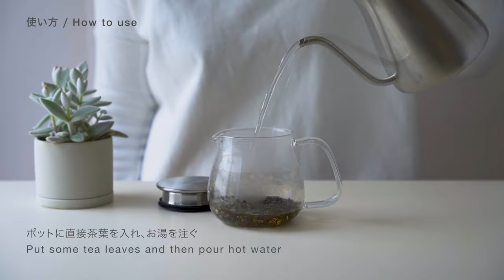[KINTO] UNITEA One Touch Teapot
UNITEA One Touch Teapotの特徴や使用方法についてご紹介します。

[UNITEA]
親しみやすいゆったりとしたフォルムでどんなシーンにも、どんな空間にもさりげなく溶け込んでいくUNITEA。カップやジャグの透明感はドリンクを美しく透かし、茶葉がゆっくりと開く様子などをじっくりと眺めて愉しむことができます。ハンドルはしっかりと握ることができ、従来のガラス器の繊細なイメージを変えるおおらかな使い心地です。 ​

We introduce the features and instructions of UNITEA One Touch Teapot in this video.

[UNITEA]
UNITEA integrates harmoniously into any scene. The glass jugs and cups showcase the beauty of teas inside, letting you observe tea leaves as they bloom. While made of glass, the large arched design of the handle lets you grip firmly and comfortably.​ ​